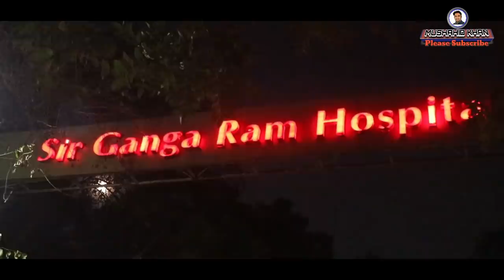इस बच्ची को आपकी मदद की जरूरत है।क्या आप करोगे मदद।